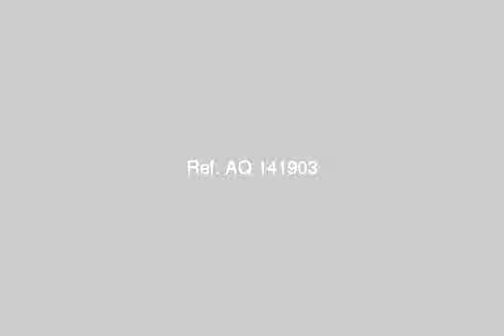apartment for sale in el hanouvel alexandria - mlseg.com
- الهانوفيل - Egypt Real Estate |    Alexandria |    El Hanouvel |     Apartment For Sale